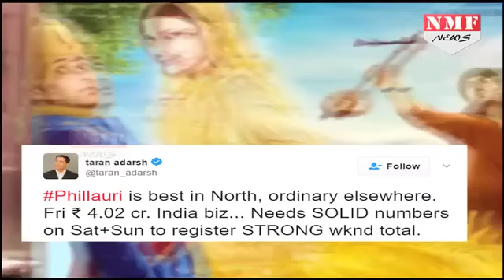Phillauri First Day Boxoffice Collection| Anushka Sharma,Diljit Dosanjh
Anushka Sharma’s second home production Phillauri hasn’t found much of a footing at the box office and has earned a average Rs 4.02 crore. Talking about the collection of the film trade analyst, Taran Adarsh tweeted, “Phillauri is best in North, ordinary elsewhere. Fri ₹ 4.02 cr.
Nmf: Boxoffice पर  कल anushka  Sharma  और  diljit djoshan की phillauri release हो गई है...फिल्म को critics  ने  मिली झुली प्रतिक्रिया दीं है...तो वहीं अब फिल्म के first day boxoffice collection भी आ गया है...fim phillauri ने पहले दिन 4.02 करोड़ की कमाई की है...